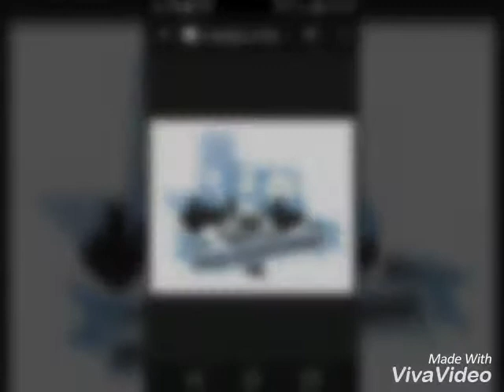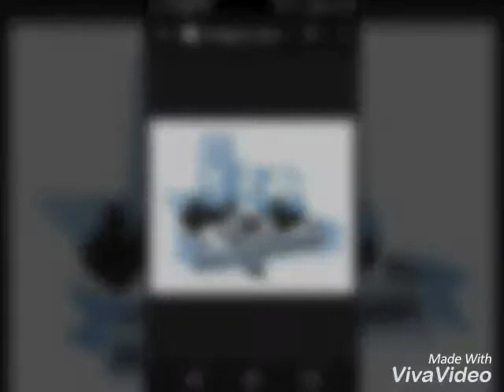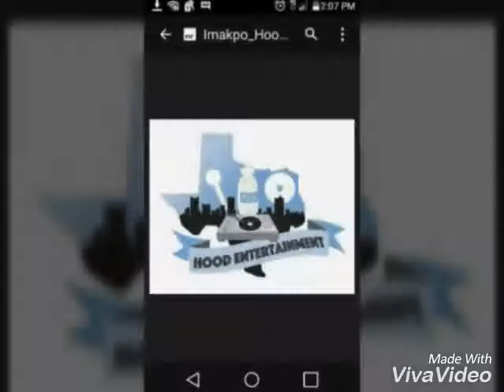HOOD MILK Wat u thought